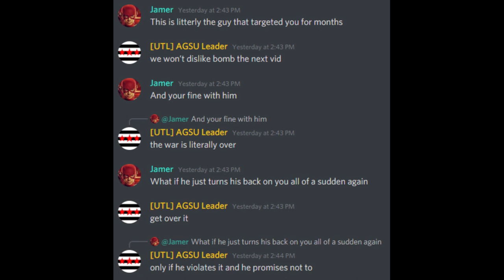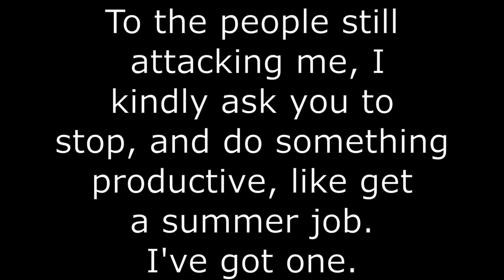No more drama.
Novid, and I are in peace, starting yesterday. This needs to end one day. It should be today.

Channel Members:
~WylieWS
~Billy the clown
~QTGamer7842
~QTReacts
~DR GODUSTERN

-SMG001, 2021